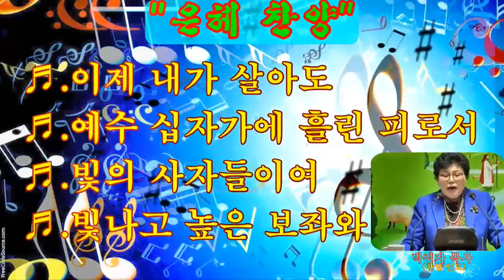은혜찬양/"이제 내가 살아도" 等 4曲(찬양인도:박정자 목사/문의:010-2280- 9133/한필선교 필리핀선교 제1차 감사예배/2021년11월13일)